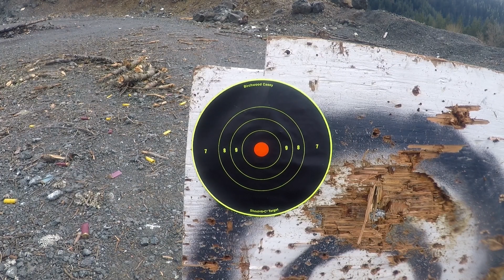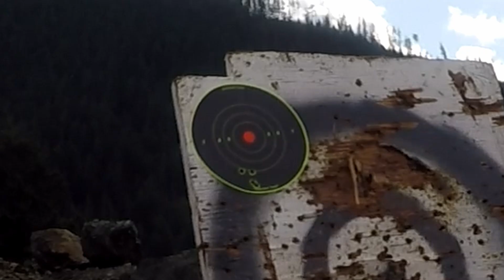How I Shot a 32ACP From a 30-06 RIFLE!!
Hey guys and gals, welcome back to Moworks!
I do apologize for the clickbait title, but it's true enough and the higher ups have been demoting my long form videos and promoting my Shorts and I'm trying to change that! Today's video is about a little 30-06 to 32ACP adapter I picked up from TheShootersBox.com. After the disappointment of their 12GA to 22LR adapter I can say this is a very pleasant surprise. As always, ENJOY!

Song: Luthfi - Begin, by Soulfi8729